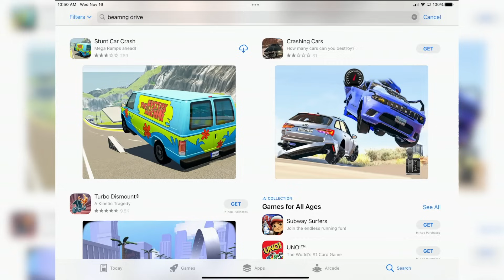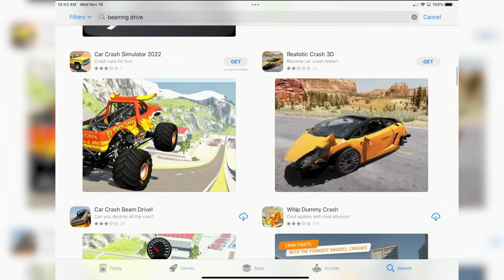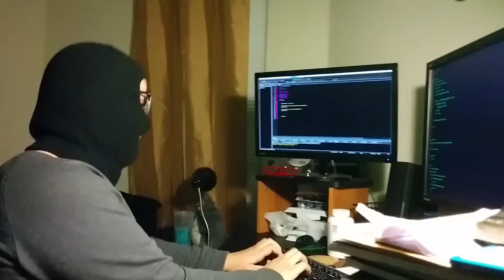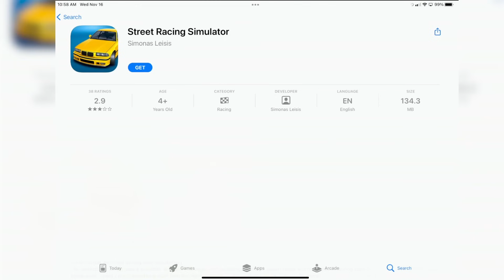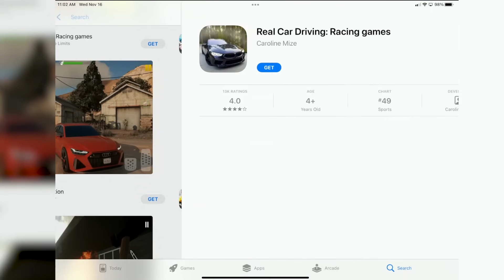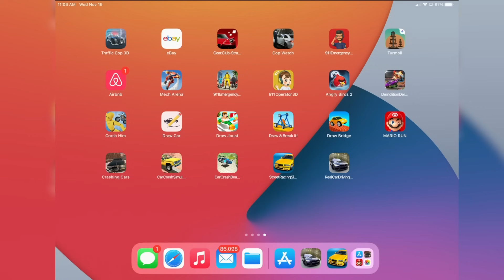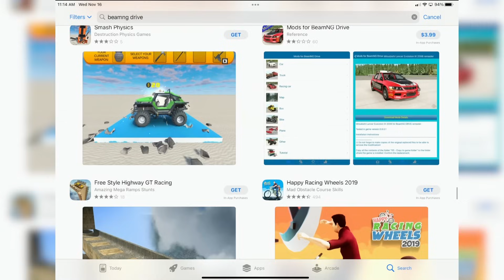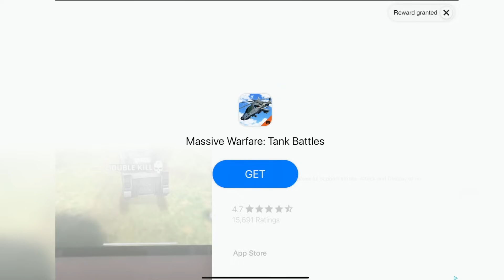SMASHING Expensive Cars in Ripoff BeamNG Drive Mobile Games!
SMASHING Expensive Cars in Ripoff BeamNG Drive Mobile Games! Today we try out car simulator games based on app store recommendations for games similar to BeamNG. We find police Chase simulators, Racing games, City Driving games.